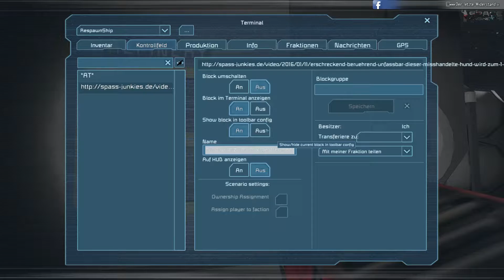Space Engineers ★ Staffel 1 #00 AlleinImAll ★ Let's Play Deutsch German Gameplay HD